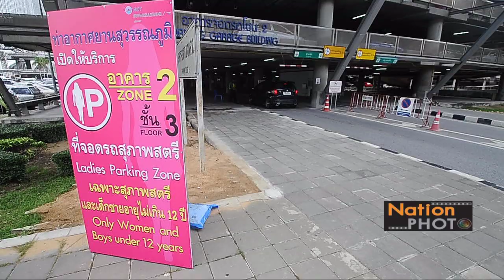เปิดที่จอดรถสำหรับสุภาพสตรี เลดี้พาร์คกิ้ง (Lady Parking)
บริษัท ท่าอากาศยานไทย จำกัด (มหาชน) หรือ ทอท.เปิดที่จอดรถสำหรับสุภาพสตรี หรือ เลดี้พาร์คกิ้ง (Lady Parking) ที่ท่าอากาศยาน 6 แห่ง ซึ่งเริ่มที่ท่าอากาศยานสุวรรณภูมิ บริเวณอาคารจอดรถโซน 2 ชั้น และชั้น 3 จอดรถได้ 450 คัน โดยอนุญาตเฉพาะสุภาพสตรีที่เดินทางคนเดียว หรือมีเด็กอายุไม่เกิน 12 ปี ร่วมเดินทางด้วย โดยเปิดให้บริการในวันนี้ที่ 7 สิงหาคม และเปิดให้บริการจริงตั้งแต่วันที่ 12 สิงหาคมนี้ / Photographer ศุภกฤต คุ้มกัน (Suphakit Khumkun)